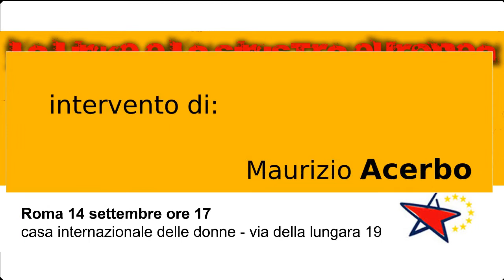Elezioni Germania 2017 - intervento di Maurizio Acerbo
Roma 14 settembre 2017 Casa internazionale delle donne
La linke e la Sinistra Europea
Intervento di Maurizio Acerbo
Incontro promosso da Partito della Sinistra Europea, Altra Europa con Tsipras, Partito della Rifondazione Comunista, Sinistra Italiana